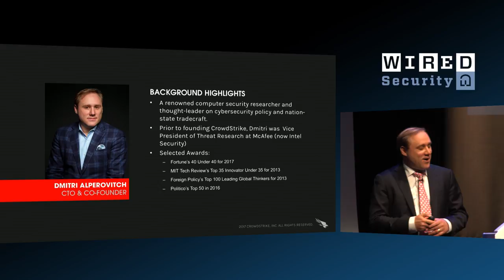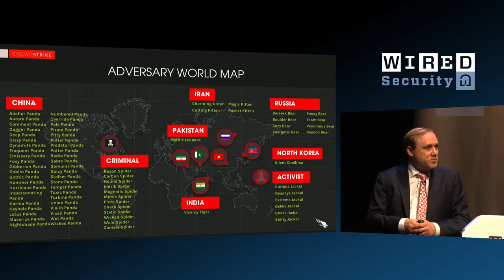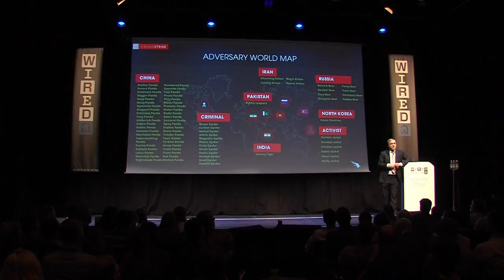Dmitri Alperovitch: These are the Countries Trying to Hack The World's Infrastructure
Dmitri Alperovitch, co-founder and CTO, CrowdStrike explains which countries are launching global cyberattacks. Alperovitch's Crowdstrike found proof Russia hacked the Democrats and he explains to WIRED Security the threats from elsewhere in the world.

ABOUT WIRED SECURITY
Hundreds of cybersecurity professionals, business decision makers and technology influencers met at the second WIRED Security event, at Kings Place, London on September 28 2017. Discover some of the fascinating insights from the speakers